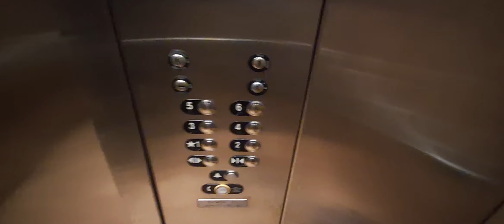(1ST IRL ELEVATOR VIDEO + HAPPY BIRTHDAY @jlego330robloxfanandgamer3 ) TK Elevator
Located at Blues Parking Garage Memphis Tennessee.

Youtube user @DieselDucy has filmed this elevator before!